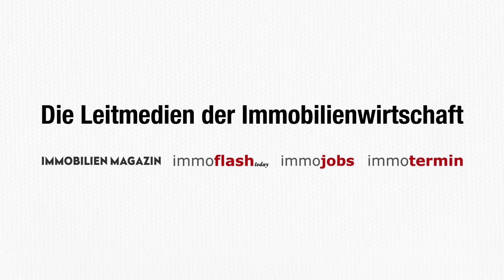CA Immo Sommerfest 16´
Alle Jahre wieder lädt die CA Immo zum Sommerfest in die Büros am botanischen Garten ein.
Die Vertreter der Immobilienwirtschaft folgten der Einladung mit Freude und wurden mit ausgezeichnetem Wetter belohnt. Auch das Buffett, die Weinbegleitung der Winzer Buchegger und Weninger und die ausgefallenen Cocktails ließen keine Wünsche offen. Was diesmal neu war: Heuer durfte der CEO der Immo Frank Nickel dem Treiben zum ersten Mal als Gastgeber beiwohnen und genoß es sichtlich. Mit einem Halbjahresergebnis von 100 Millionen Euro hatte man auch einen triftigen Grund zu feiern. Das ist ein Rekord, auf den Florian Nowotny, CFO der CA Immo, besonders stolz ist, da er nicht nur auf Aufwertungsergebnissen beruht, sondern auch auf Steigerungen im FFO.

Kamera: Florian Razocha